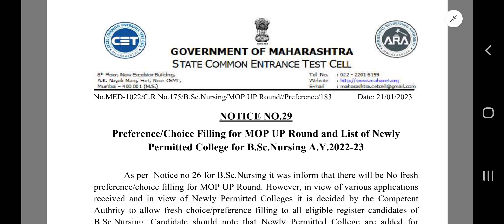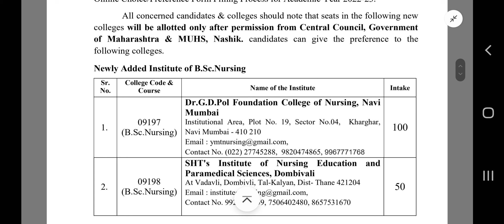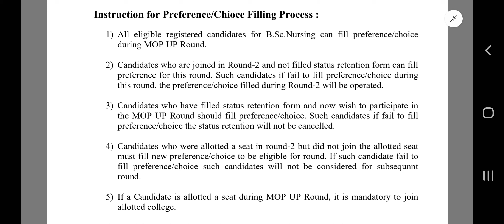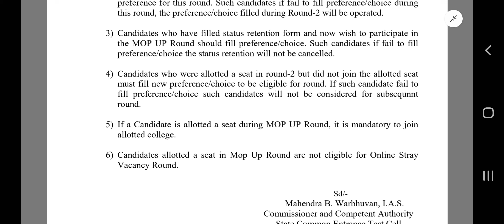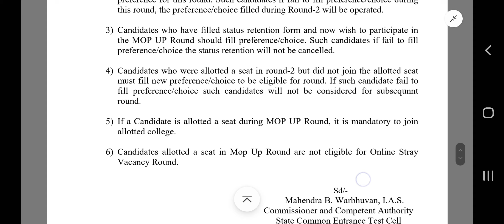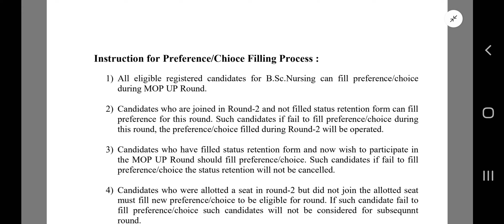B Sc Nursing Admission 2022 l Mahacet Notice 29 l Mop up round l choice filling process l By Akash Y